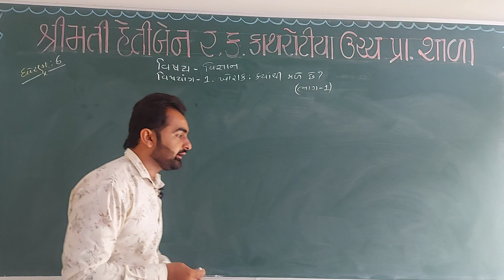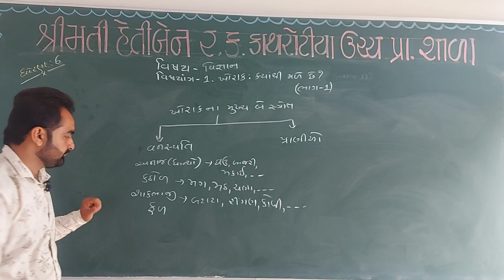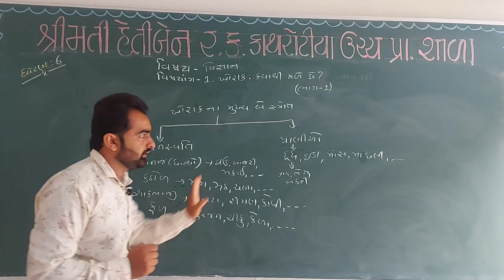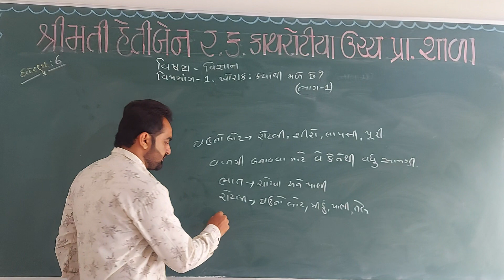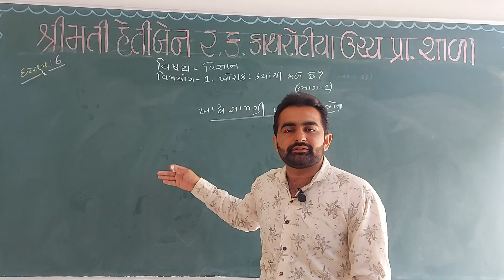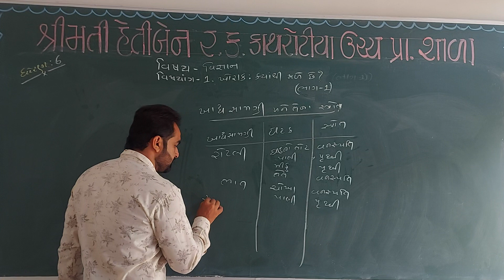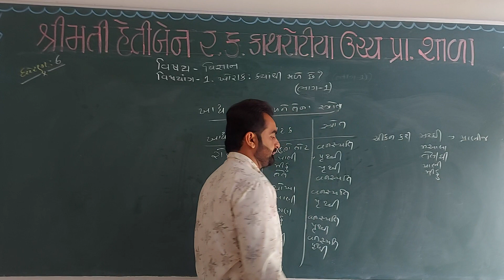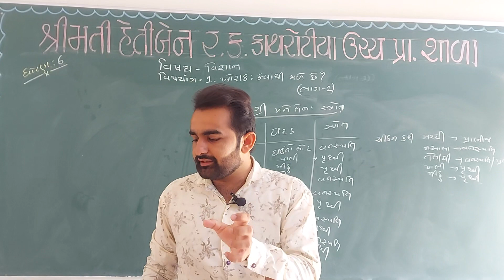Std 6 Science Chapter 1 Part 1 Khorak Kyaathi Male Che ? Part - 1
Std   6
Science
Chapter   1
Part   1
Khorak Kyaathi Male Che ? Part - 1
Mayurbhai S. Chaudhari